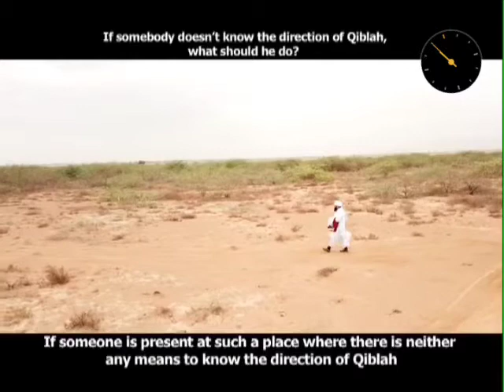Qiblah Direction Na Maloom Ho To Kaise Namaz Padhe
इस चैनल को बनाने का मक़सद हमारे सभी भाई और बहनो को ज़रूरी मसाइल, वजाइफ अमल,  बयान, ज़रूरी दुआएं आप को बताना और दीन को सीखाना है |
                करें और बैल आइकन पर क्लिक करें ।